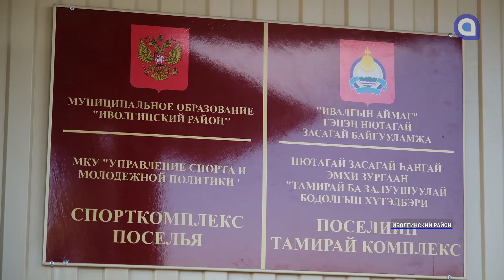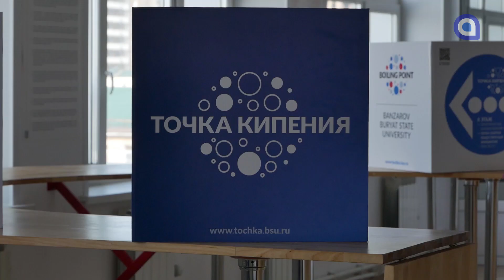Мусор и грязь в Сосновом бору. Новости АТВ (05.04.2021)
Иволгинский район за ЗОЖ. В Поселье построили новый спорткомплекс.
Миллиарды на защиту Байкала. В Баргузинском районе появится ещё одно очистное сооружение.
В Бурятии начинается вакцинация от клещевого энцефалита.
Мы побывали в прошлом. Жители Соснового бора жалуются на состояние своих домов, мусор и большие счета за электроэнергию.
Битва умов. Сильнейшие  шахматисты Бурятии и Монголии устроили онлайн-сражение
Девочки рулят! Сборная БГУ по волейболу взяла серебро на Всероссийских соревнований
Талант для победы, пустырник от волнения. Маленькие участники «Мини мисс и мистер Улан-Удэ» рассказали о конкурсе.
Отношения по расчету или по любви? Что выбирают горожане? Ответы в рубрике Улан-Удэ Лайф.